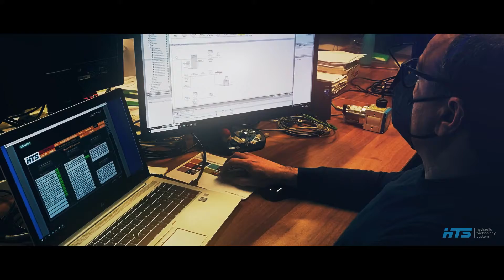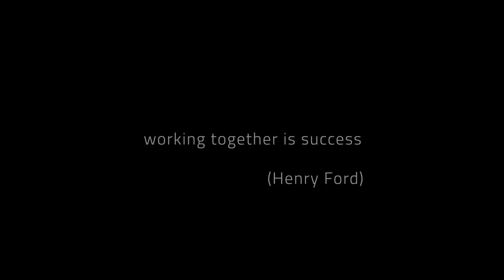HTS Corporate Video 2022 EN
HTS Srl is a Turin-based company born from the thirty-year experience of the technicians who animate it every day.
He finds the highest expression of his professionalism in the design of complete '' turnkey '' industrial plants.
Designs and manufactures high-performance solutions in the field of hydrodynamics, oleodynamics, electrical and mechanical automation for applications for the steel, paper, textile, rubber, plastic, naval, transport and sorting, fluid and gas industry.

In the hydrodynamic and hydraulic sector we deal with the design and construction of components for high pressure water and oil, compact and multifunctional control blocks, presses, manipulators and rolling mills for rings.
In the mechanical sector we operate mainly in the fields of forging, extrusion, hot stamping, steel mills, rolling, fine blanking and drawing.
The electrical division deals with automation, supervision and process control accompanying the plants produced.

Via Cubito, 39, 10077 Ceretta di San Maurizio Canavese (TO) - Italy
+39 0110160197